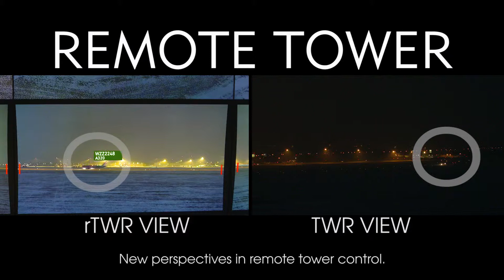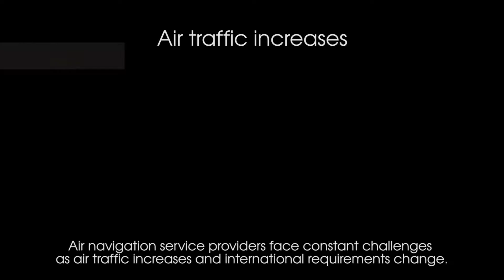HC rTWR 2017 MADRID